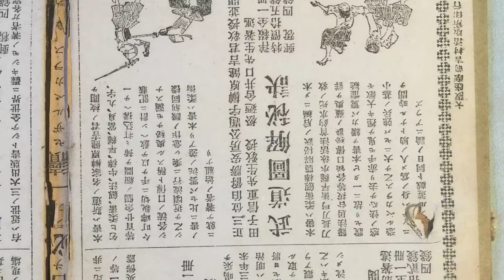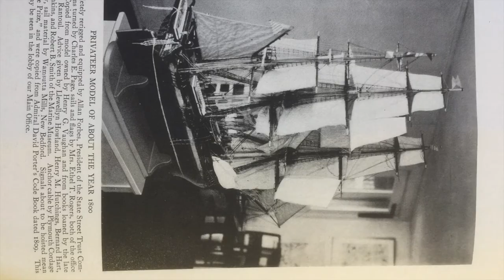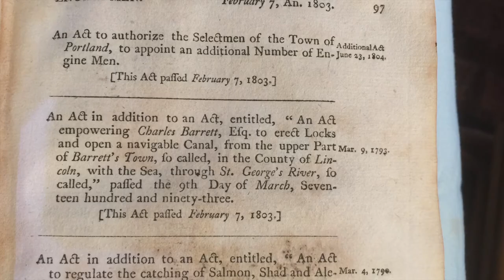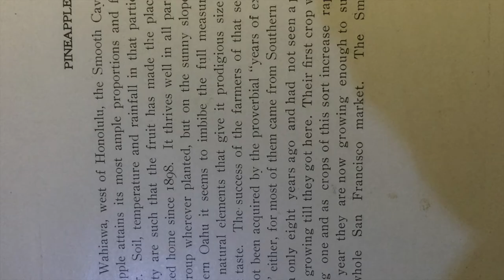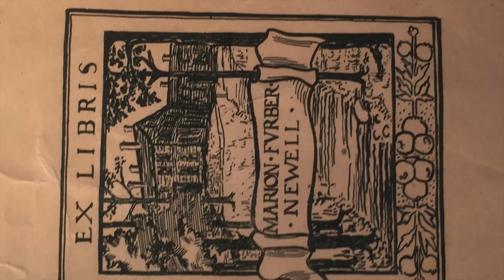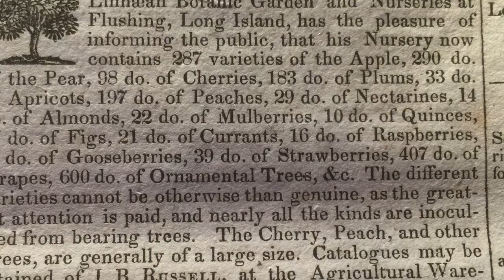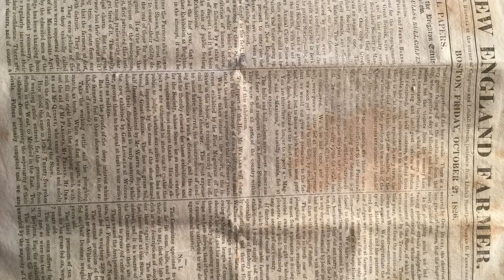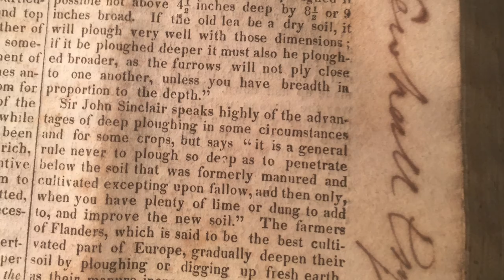GoodbyeDocumentsHelloObjects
Welcome to the world of content, managed or not.